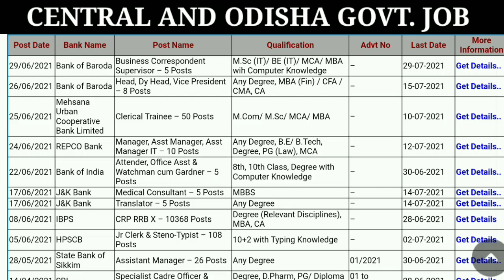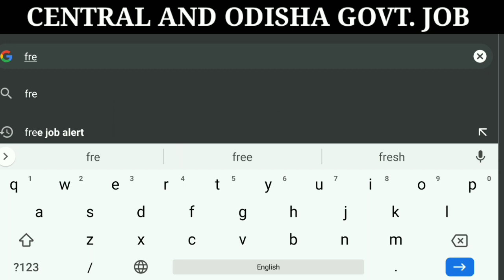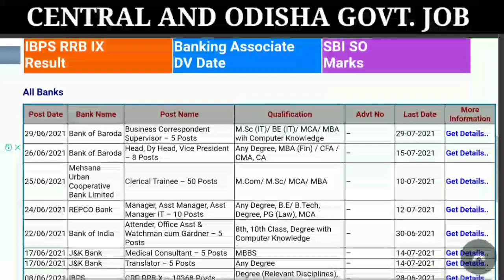SBI Recruitment 2021 ! Central And Odisha Govt Job ! Total 11,452 Post Vacancy ! Odisha Job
1.Odisha job updates 2021.
2.Odisha govt jobs 2021.
3.Odisha village level jobs vacancy 2021.
4.Odisha block level jobs vacancy 2021.
5.odisha job update.
21.Odisha job.
6.Odisha police recruitment 2021.
7.Odisha daily job.
8.Odisha police jobs 2021.
9.Ssc recruitment 2021 odisha.
10.Odisha block level jobs recruitment 2021.
11.Oisf big vacancy 2021.
12.Odisha village level jobs 2021.
13.Odisha job news .
14.Odisha railway recruitment 2021 .
15.Odisha block level jobs 2021.
16.Odisha village level jobs recruitment 2021.
17. Central and Odisha Govt Job.
18. Central govt job.
19. Odisha Govt Job Update Today .
20 . Odisha Daily Job News.
22.Odisha job.
23.Odisha new job.
24.Odisha job update.
25.Odisha government job.
26.Odisha job updates 2021.
27.Odisha daily job.
28.Odisha govt jobs 2021.
29.Odisha govt job.
30.Odisha job 2021.
31.Odisha village level jobs vacancy 2021.
32.Odisha police jobs 2021.
33.Odisha block level jobs recruitment 2021.
34.Odisha job news.
35.Odisha gds recruitment 2021.
36.Odisha block level jobs 2021.
37.Odisha panchayat level jobs.
38.Odisha postal recruitment 2021.
39.Odisha job updates.
40.Odisha block level jobs.
41.Central and odisha govt job.